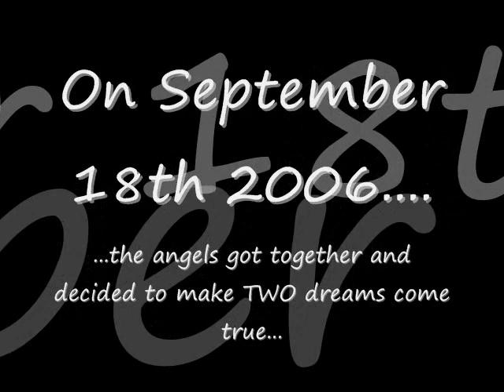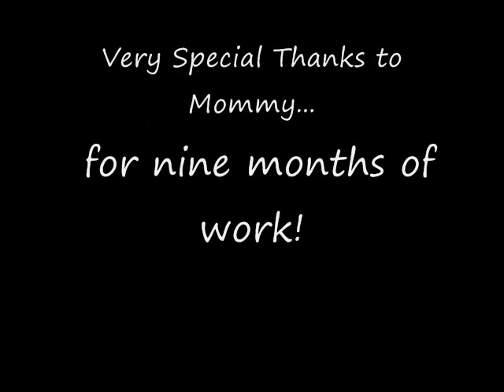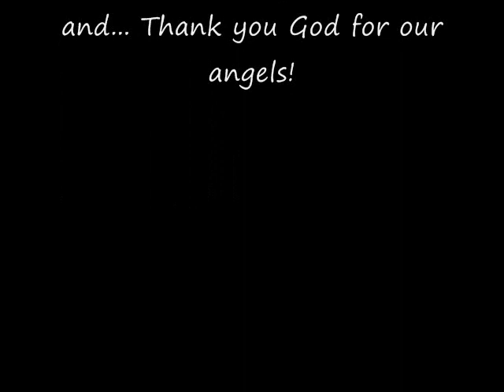Tyler and Grady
Twins boys born Sep. 18, 2006